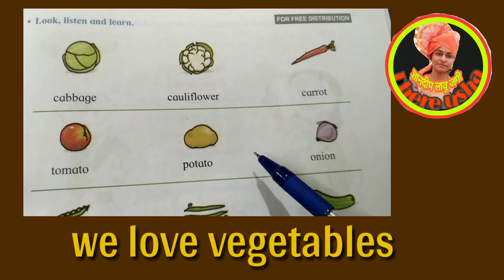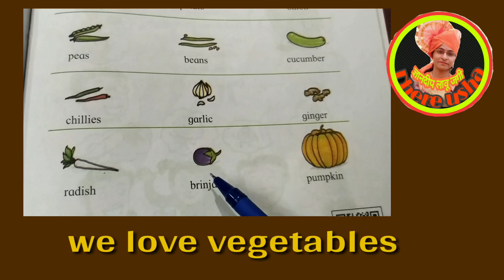इयत्ता १ली | विषय-इंग्रजी | घटक-वुई लव्ह व्हेजिटेबल्स | std 1st | English-We Love Vegetables | Learn